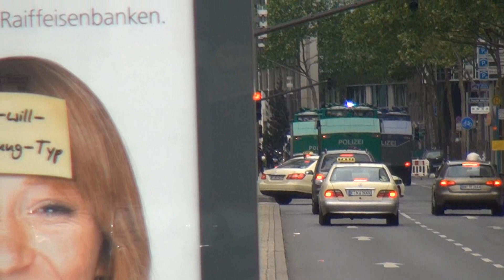Einsatzfahrten während der Blocupy Demonstartion [Zusammenschnitt]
Im Mai 2012 fand in Frankfurt eine Großdemonstration gegen das Bankensystem (Blocupy) statt. Da schwere Krawalle angekündigt waren und befürchtet wurden rückten Polizeikräfte aus ganz Deutschland an.
In diesem Video sieht man Sanitätskraftwagen (SanKW), Halbgruppenkraftwagen (HGrKW), Bearbeitungskraftwagen (BatKW), Sonderwagen4, Wasserwerfer 9000 (Wawe9000) und viele weitere Fahrzeuge der Bereitschaftspolizei auf Alarmfahrt in der Frankfurter Innenstadt.
Gefilmt in Frankfurt 05.2012

Video and Copyright by Firefighter5276 (MW)